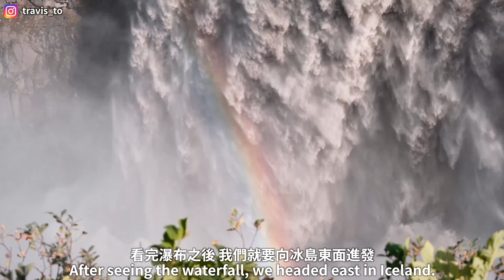🇮🇸冰島自由行Ep4｜冰島東部4個冷門秘境｜玄武岩峽谷Stuðlagil 高懸紅線瀑布Hengifoss 玄武岩瀑布Litlanesfoss 95公路秘境峽谷｜冰島環島遊 自駕遊 行程 規劃 攻略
🇮🇸冰島自由行

00:00 Introduction
01:00 Day 6 玄武岩峽谷Stuðlagil
05:43 Day 7 玄武岩瀑布Litlanesfoss
09:45 Day 7 高懸紅線瀑布Hengifoss
13:02 Day 8 95公路秘境峽谷
18:13 Day 8 小木屋住一晚Starmýri 2
19:33 Day 9 黑沙灘 Hvalnes Nature Reserve
20:44 Day 9 Stokksnes 蝙蝠山Vestrahorn
22:18 Day 9 赫本Höfn 小鎮

不想自駕遊? 參加雷克雅維克出發一日團

拍攝器材: Fujifilm F-X10/ GoPro 10/GoPro 11
航拍: DJI mini 2/ DJI mini 3 pro
剪片: Final Cut Pro X

冰島自駕遊, 冰島自駕遊路線, 冰島自駕遊行程, 冰島自駕, 冰島環島